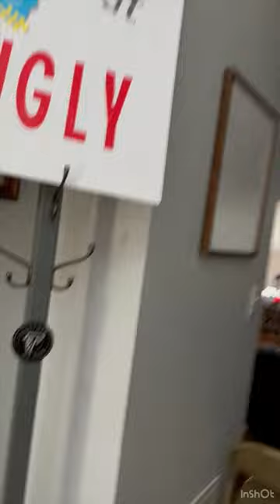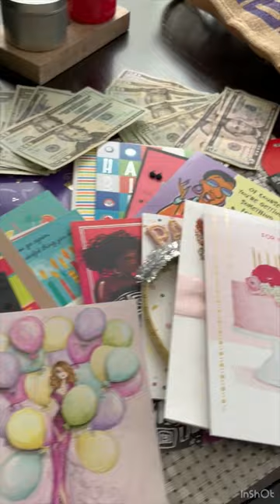TACKY, UGLY SHOE PARTY